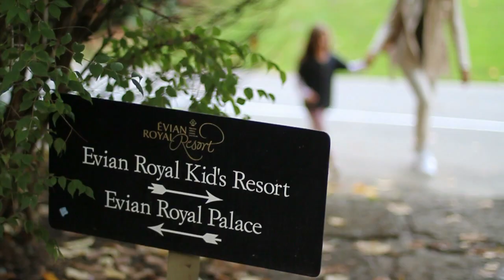Film Hotel Ermitage Evian - Web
film de présentation de l'hôtel pour internet